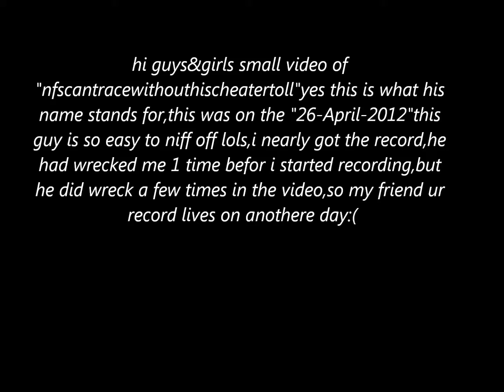26ofApril 2012 nfscantrace niffed at me lol.wmv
hi all my blur friends hope you are all well,small video of the "no brain NFS cheater" very niffed at me and i dont know why??:))) yes i do he likes it easy well sorry cheaters i dont do easy(well i`m not sorry)just stop cheateing,your killing blur off,thx for watching pls enjoy i know i did:)